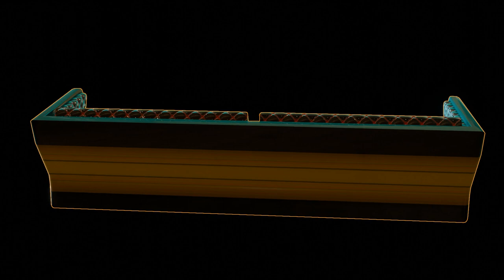Club Seating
3D Modeling in Blender